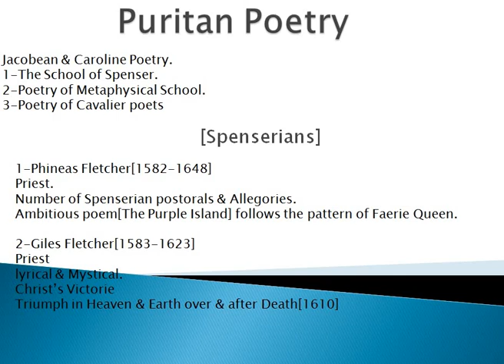Puritans poets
Fletcher Brothers